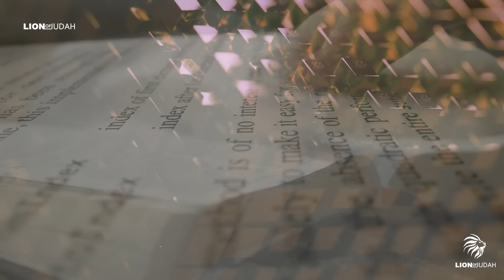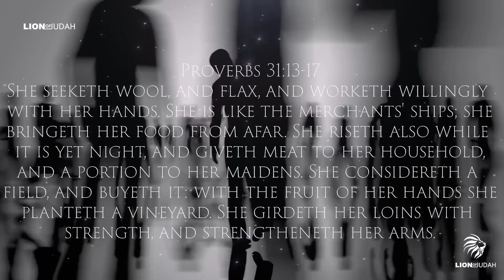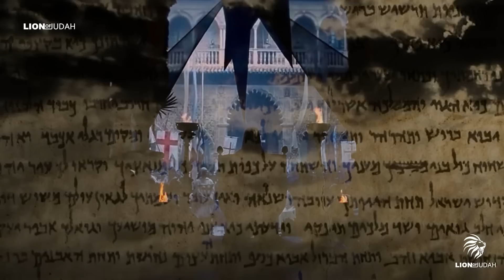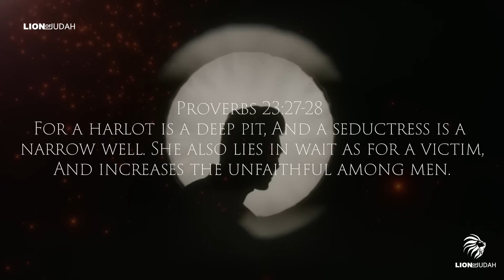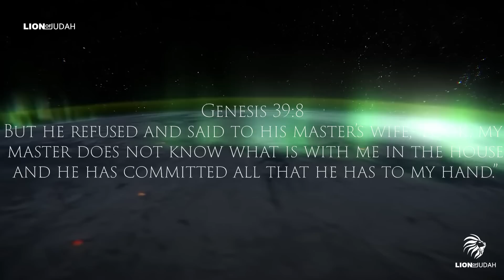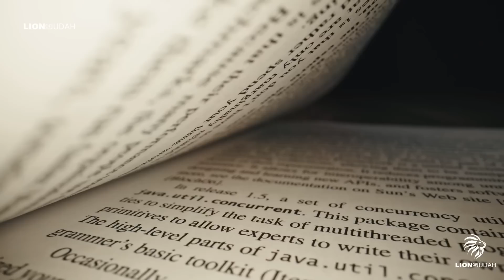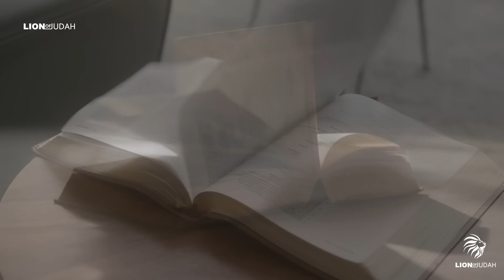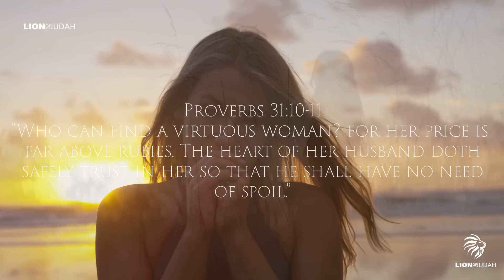SOLOMON WARNED Us: Never Trust A WOMAN Who Does This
Ecclesiastes 1:1-2 The words of the Preacher, the son of David, king. Vanity of vanities, says the Preacher,  vanity of vanities! All is vanity.